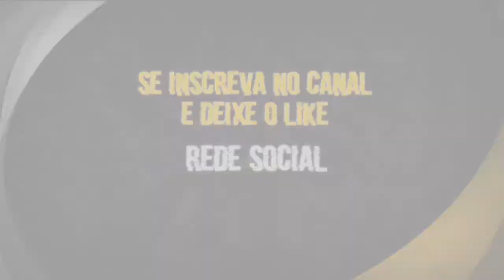Face Marcelo Toscano (America MG) PES 21